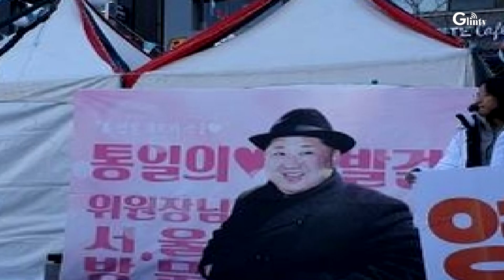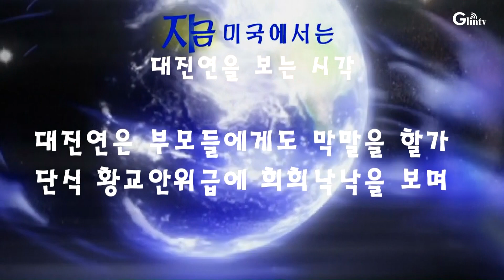대진연..부모가 위급해 실려가도 환호할가?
남한 친북대학셍단체 대진연이 황교안대표가  응급차에 실려가는 모습에 환호성을 질렀다는데 그들의 부모가 그렇게 실려가도 환호를 할가...